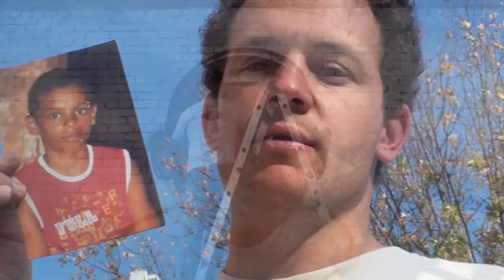BloomTV: The Making of "Felipe's Story" Mural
BloomBars' first mural "Felipe's Story" by DC-based artist Joel Bergner explores the world of an 11-year-old boy growing up in one of Rio de Janeiro's shanty towns, known as favelas. "Felipe's Story" focuses on the joy, resiliency, and rich culture of the people in the favelas, despite extreme violence, lack of opportunities and inclusion in mainstream society. This is the story of one boy—and the shared story of one billion, who live in urban communities known as slums, ghettos, shanty towns, and favelas. While their cultures, languages, and situations may be very different, children across the world share Felipe's challenges and his needs as well as his joyful smile, his goals and dreams for his life, and his resilient spirit.

In 2009, Joel went to the City of God (Cidade de Deus), a favela made famous by the 2002 film of the same name, to live with Felipe and his family while he worked at the community-based organization CUFA.  CUFA is a Hip Hop- based organization that runs community centers in favelas all over Brazil, providing favela residents with free classes in theater, break dance, computer literacy, graffiti art, sports, and more. It was co-founded by City of God resident MV Bill, one of the Brazil's most famous rappers, whose songs are deeply social and political, often exploring the violent reality of youth in the favelas. Beyond his music, he has written books, made documentaries, and speaks to youth all over Brazil. His social-artistic work has been recognized by UNICEF and the Brazilian government, and he was appointed a Citizen of the World by the United Nations in 2004.

Joel became friends with MV Bill in 2007 while interpreting for the rapper in New York and DC, and became interested in favela issues. He accepted MV Bill's invitation to teach English at CUFA and live in the City of God, where few outsiders have the opportunity to get to know. Through the many friendships that Joel made in several different communities, at CUFA and in his warm host-family, Joel had an eye-opening experience and learned a great deal, and wanted to share this with others in DC. He received a grant from the DC Commission on the Arts & Humanities to create a mural about his experience.

The mural "Felipe's Story" is a continuation of a series of aerosol murals that Joel created in the City of God that featured residents and focused on family dynamics. Felipe's mother was deeply involved with the drug gang that controlled the City of God and many other favelas in Rio. She had a daughter with her boyfriend, one of the drug traffickers, who was later killed in one of the gun battles between police and heavily-armed young traffickers that are daily occurrences in Rio's favelas. She then had a relationship with Felipe's father, a police officer who became corrupt, and ultimately met the same fate as the previous boyfriend. Though she is no longer involved in a life of drugs and crime, her past trauma has left her with psychological issues and several bullet wounds, and Felipe and his sister have been raised by their elderly grandmother along with other cousins. Felipe has witnessed violence his whole life, and tells stories of violent deaths, of bodies being thrown into the sewage-filled creek that runs by his house, and of a friend of his who was killed by traffickers. Bullet holes are everywhere; on walls of the family house, the elementary school across the street, and the nearby CUFA community center.

Despite the oppressive violence, the social exclusion that favela residents face, and the extreme lack of job and educational opportunities, the City of God is a community where Joel found many fascinating and intelligent people, a strong and dynamic culture, and many uplifting and inspiring social forces, such as CUFA. For more information on Joel's work, go

BloomBars is working to inspire and unite communities through the arts. Our goal is to help foster personal and collective growth while cultivating a legion of artists to be the catalyst for community transformation across the globe.

BloomTV gives artists a louder voice and issues larger platform. BloomTV is the network of BloomBars. Join the BloomTV team today! Interns, Correspondents, Editors, Videographers needed.